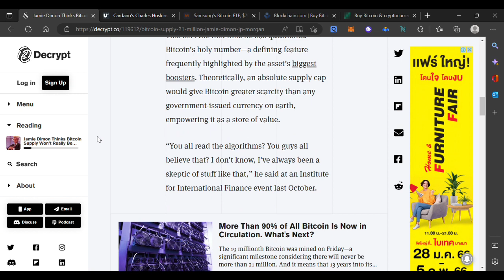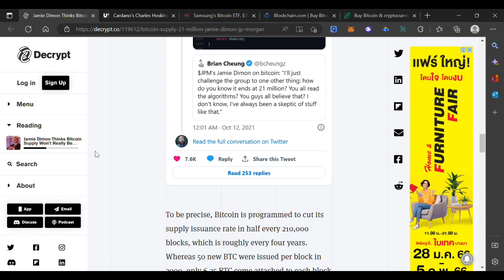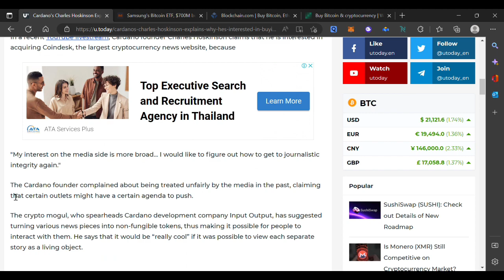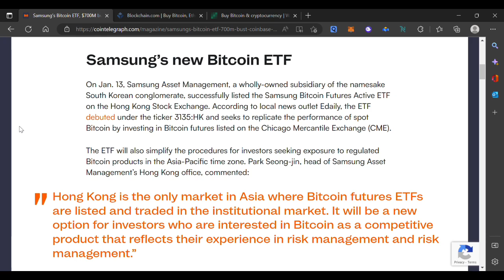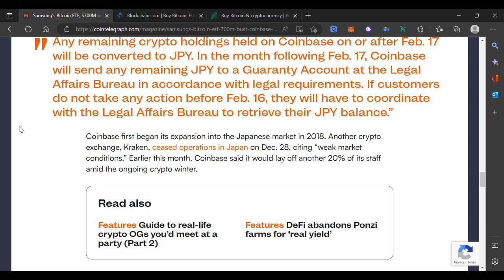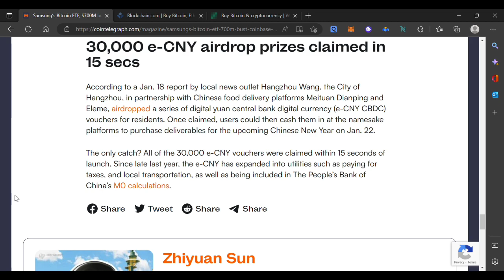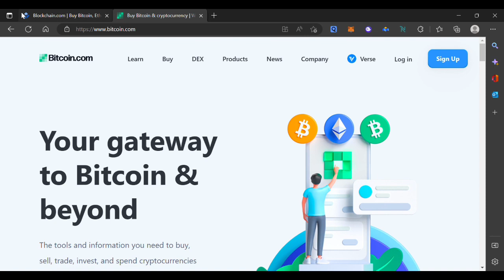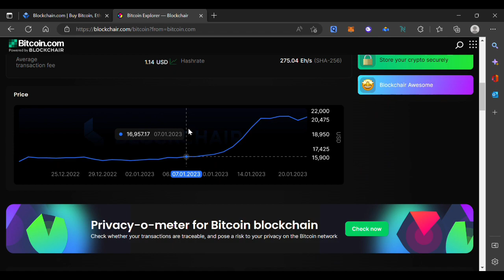Cardano ยื่นข้อเสนอซื้อ Coindesk เป็นเงิน 200 ล้านดอลฯ, จีนแจกแอร์ดรอปเงินหยวนดิจิทัลกว่าแสนบาท